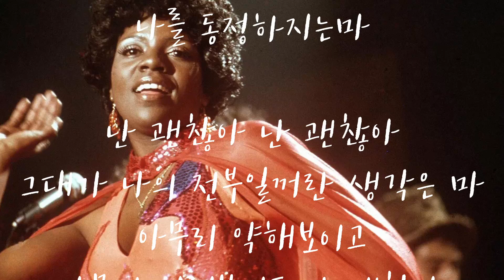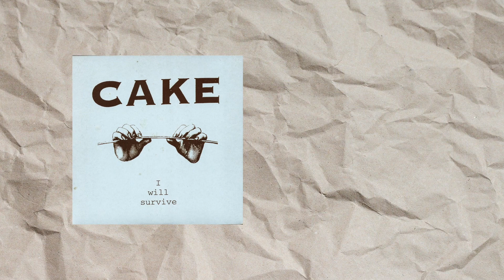그 노래 I Will Survive - Gloria Gaynor에 대하여, 아이브 IVE - After Like 샘플링, 진주 - 난 괜찮아 원곡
아이브 IVE - After Like 샘플링
로비 윌리암스 - Supreme 샘플링
진주 - 난 괜찮아
원곡 글로리아 게이너의  I Will Survive에 대하여 알아보았습니다.